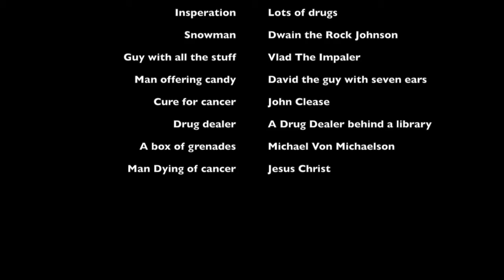Home Sleet Home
Home Sleet Home was a project we created to evoke the feelings of a person returning home after a long time away.